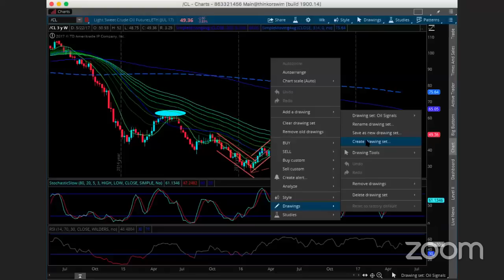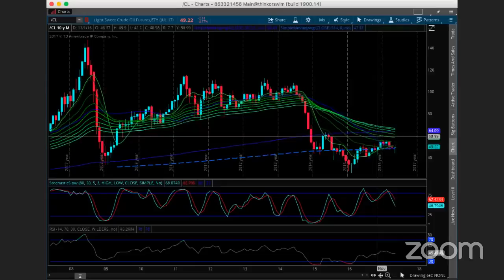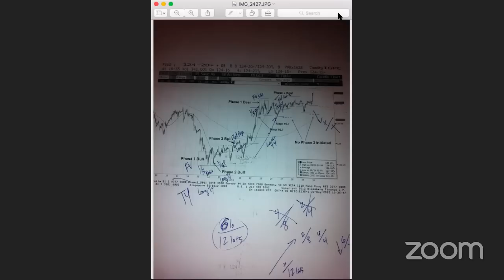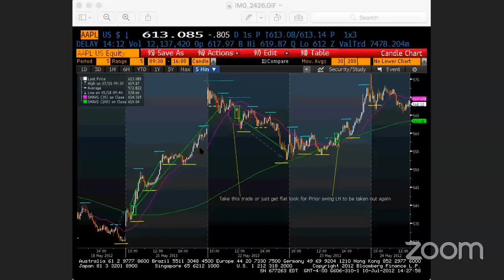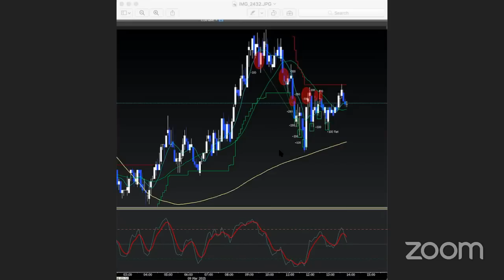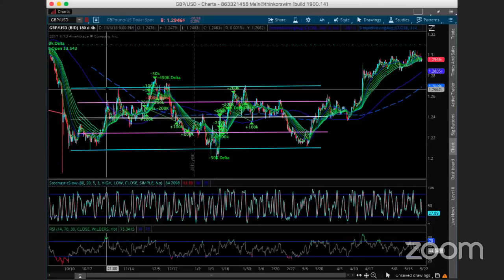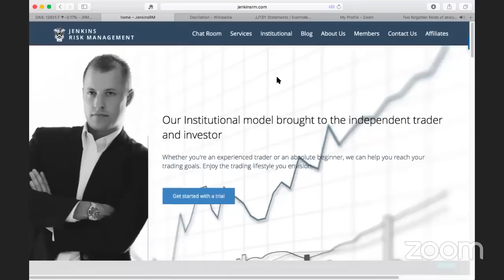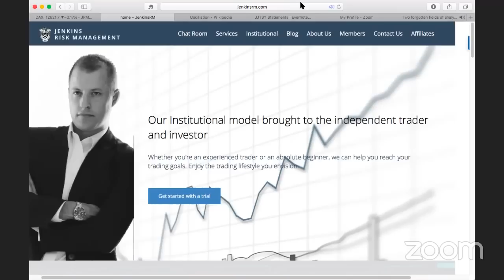Two forgotten fields of analysis in trading & investing - Mental & Cyclical Analysis